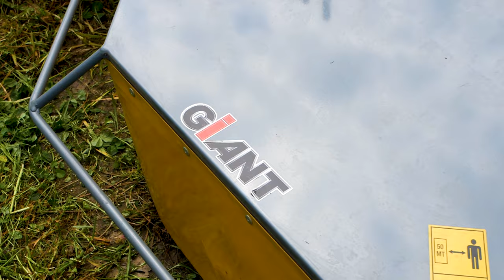DRUM MOWER // TOBROCO-GIANT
The drum mower is the perfect addition to the range of GIANT mowers because "long" grass can now also be mowed with a GIANT. Because the mower is mounted in front of the lifting arm, it is ideal for work in nature reserves or small fields where maneuverability and visibility are important. The big advantage is that the mowed grass is perfect for feeding to animals.